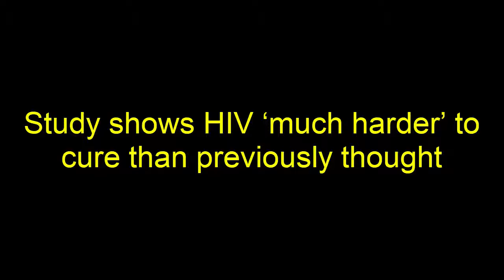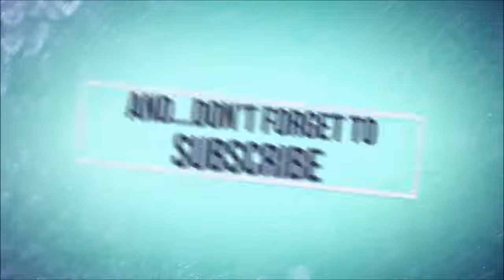Study shows HIV "much harder" to cure than previously thought - Health Report (HD)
Study shows HIV ‘much harder’ to curethan previously thought
Hopes of a total cure for HIV have beendealt a blow, after researchers in the
US discovered that the reservoir of inactive viruses in a patient’s body may be up to60 times larger than previously thought.
“Our study results certainly show thatfinding a cure for HIV disease is going tobe much harder than we had thought andhoped for,” said senior
investigator Dr Robert Siliciano, a professor at the Johns Hopkins University School of Medicine.
The foods that can help get a good night’s rest - Health Report (HD)
Ha Noi, Ho Chi Minh City battle dengue fever - Health Report (HD)